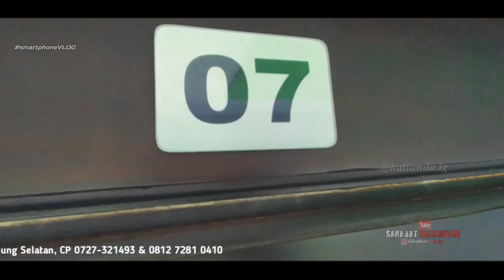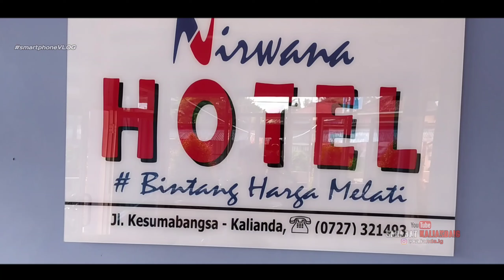Nirwana Hotel Kalianda Lampung Selatan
Lokasi, jl. Makmun Rasyid No 18 Kalianda Lampung Selatan. Hubungi 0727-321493/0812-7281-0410